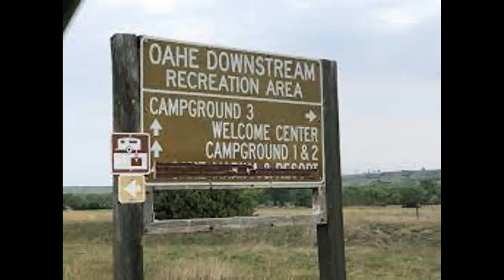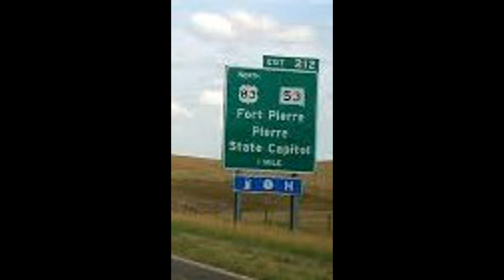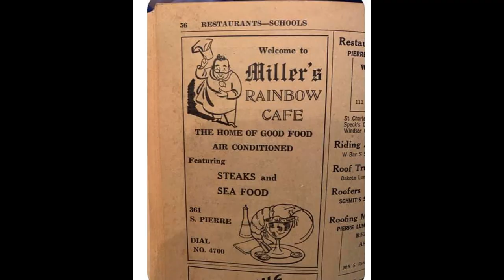Pierre Ft Pierre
A photo collage mostly taken from Facebook honoring Pierre/Fort Pierre South Dakota.